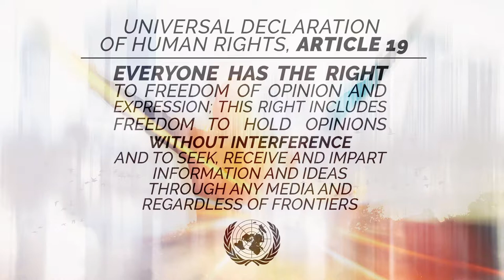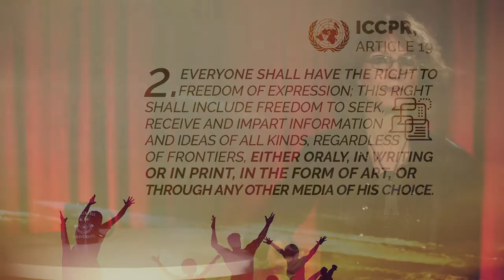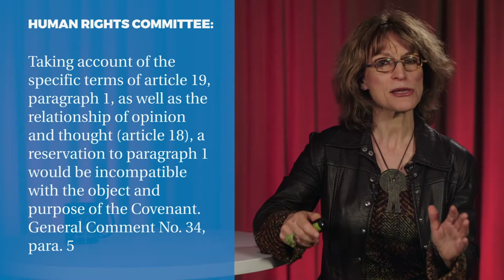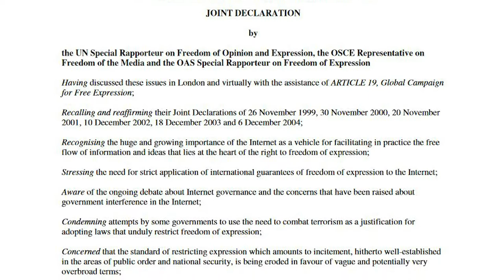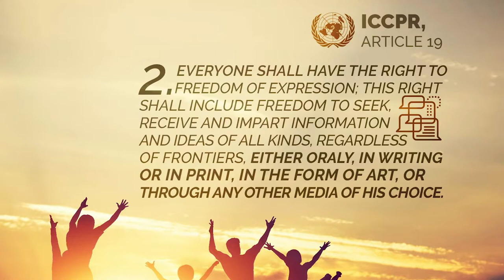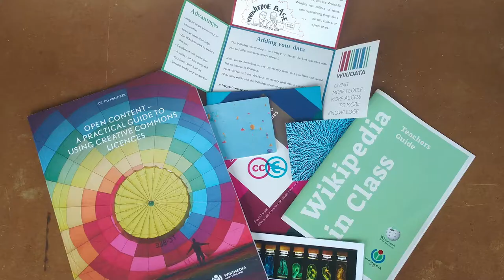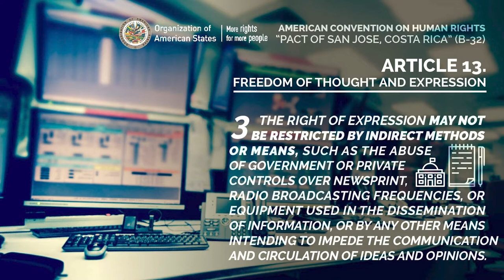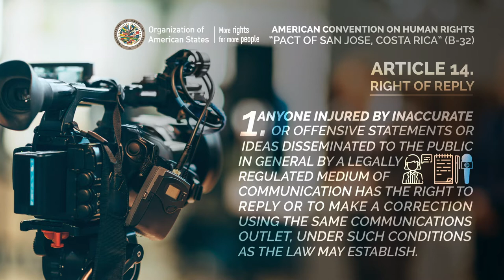GFOE1 - Week 3.2 - The Scope of Article 19 and its Regional Equivalents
Video: Dr. Callamard
This first segment will introduce the overall scope of freedom of expression, as laid out by Article 19 of the ICCPR and the regional conventions.
Freedom of Expression and Information in the Time of Globalization: Foundational Course